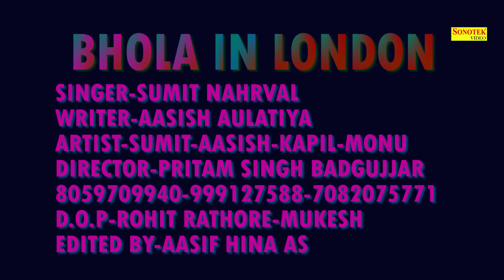Bhole in London | Sumit Nahrval | Aashish Aulatiya | Latest Haryanvi Song 2018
Maina Music Present “Bhole in London  ” a Latest New Haryanvi Song 2018. We present to you “Maina Music” Song by "NAME" Featuring  exclusively on Maina हरियाणवी.

Video credits :
Title Song :-Bhole in London
Albam :-Bhole in London
Singer :- Sumit Nahrval
Artist :-Sumit Aashish,Kapil Monu
Lyrics :- Aashish Aulatiya
Director ;-Pritam Singh Badgujjar

Sonotek Onwer:- Hansraj Railhan, Leela Krishan, Rajesh Thukral, Ankit Vij